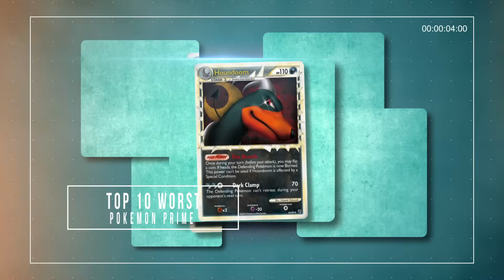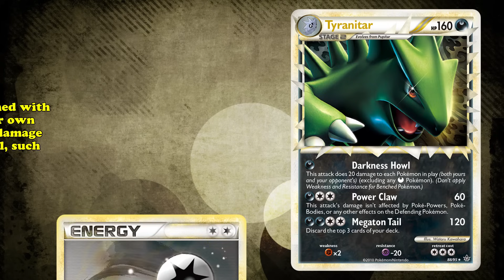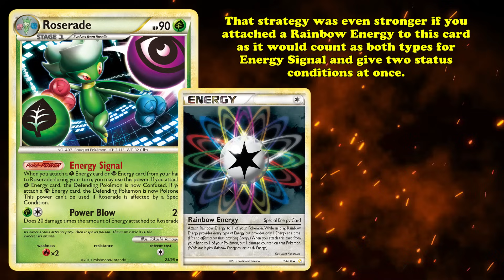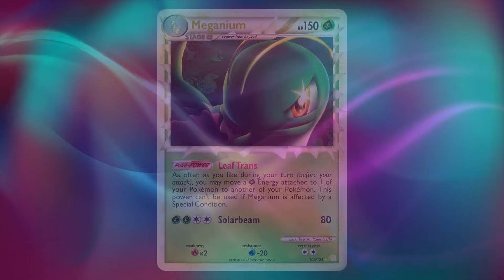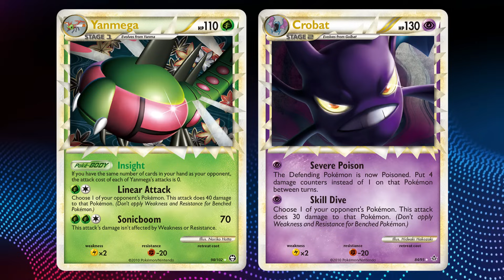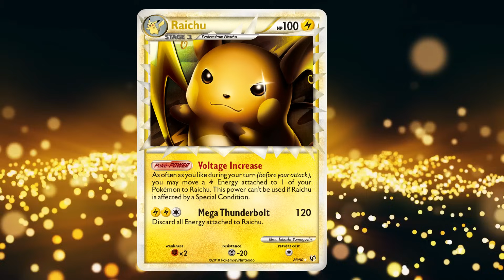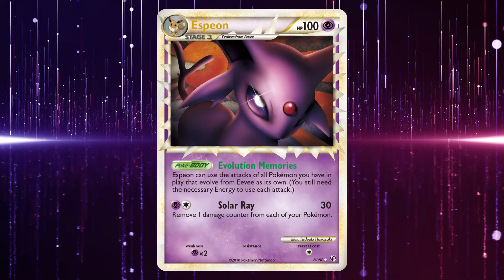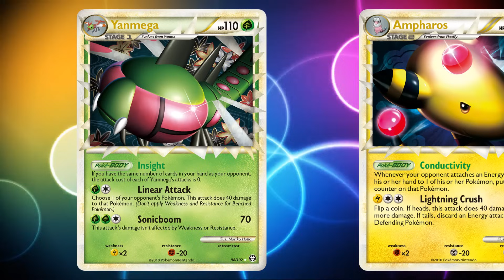Top 10 Worst Pokemon Prime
Today we’re going to be looking at the Pokemon Prime. The Pokemon Prime from HeartGold and SoulSilver sets are one of the strangest set gimmicks ever printed because they have no special rules. Their whole gimmick was that they were stronger than other Pokemon. Even though this is a worst of list, many of the Pokemon on here still saw some niche play just because they were designed to be powerful.

Script by ThePigThatCriedRii
Edited by Kevin
Voiced by @AkuMeowie

-The List-
Intro: (0:00)
10: Scizor Prime: (0:25)
9: Tyranitar Prime: (2:18)
8: Houndoom Prime: (3:54)
7: Meganium Prime: (6:02)
6: Slowking Prime: (8:14)
5: Crobat Prime: (9:37)
4: Raichu Prime: (12:27)
3: Espeon Prime: (14:37)
2: Umbreon Prime: (16:09)
1: Ampharos Prime: (18:25)